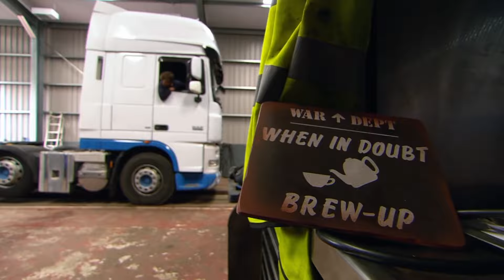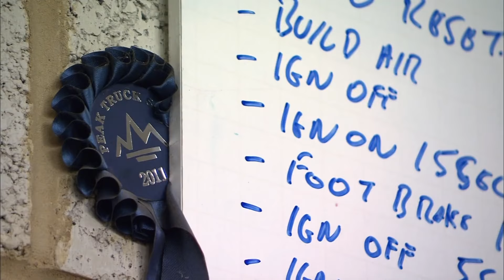Guy Martin the Proud Mechanic | Guy Martin Proper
Nothing gives Guy as much satisfaction as an immaculate toolbox. He has cycled to his job as a lorry mechanic every day since he was 12 years old, and here, he shows us around his workshop. First uploaded as a Channel 4 short in 2014.